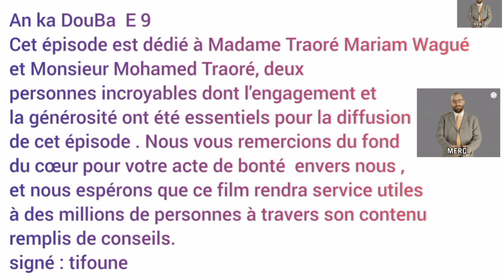Anka douba Épisode 09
Venez découvrir le Nouveau film de Koura Dramé et de Sedian Aboubacar Diomandé, qui explore les réalités complexes des familles Africaines. Découvrez un monde captivant, rempli de personnages authentiques et de moments émouvants qui vous feront réfléchir sur l'importance de la famille et ses dynamiques. Ce film est un voyage inoubliable que vous ne devez certainement pas manquer.

Cet épisode est dédié à
Madame Traoré Fatoumata Coulibaly
Madame Doucoure Mariam Wagué
Monsieur Mohamed Traoré, des personnes incroyables dont l'engagement et la générosité ont été essentiels pour la diffusion de cet épisode . Nous vous remercions du fond du cœur pour votre acte de bonté  envers nous , et nous espérons que ce film rendra service utiles à des millions de personnes à travers son contenu remplis de conseils.
signé : tifoune